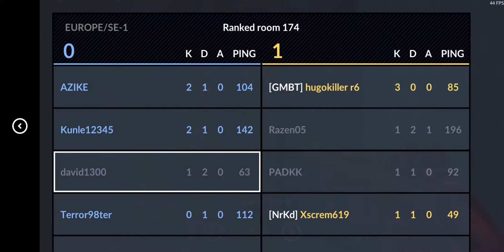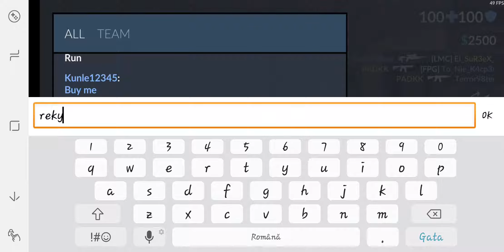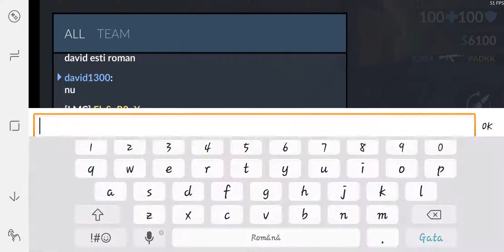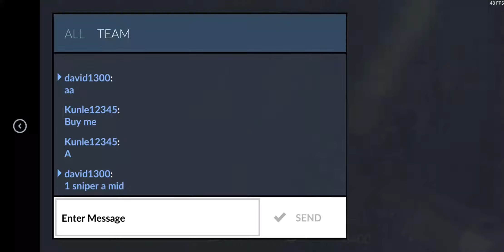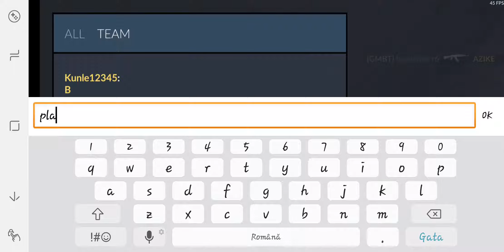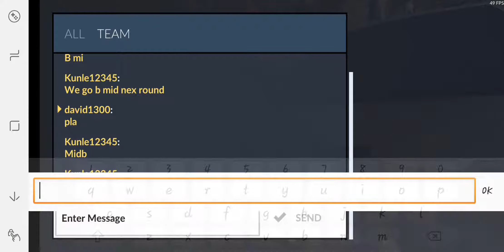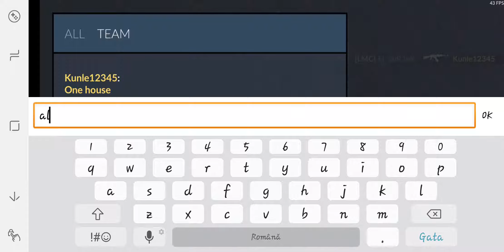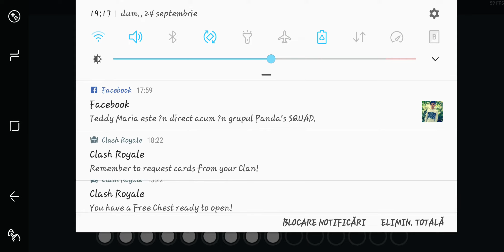C ops fara titlu